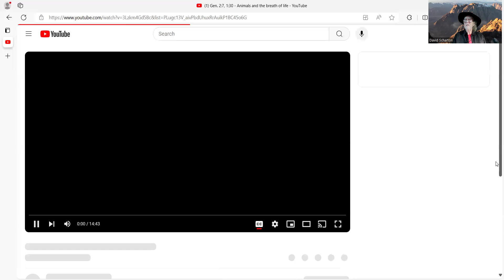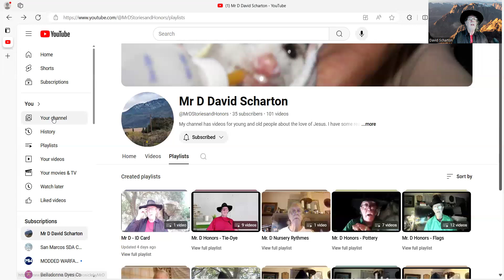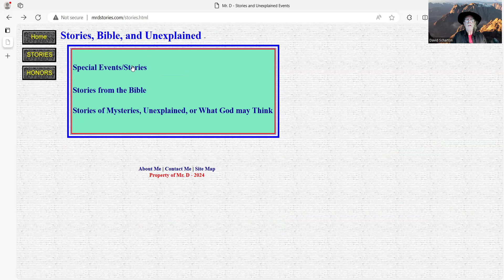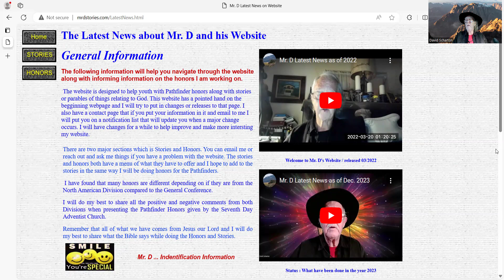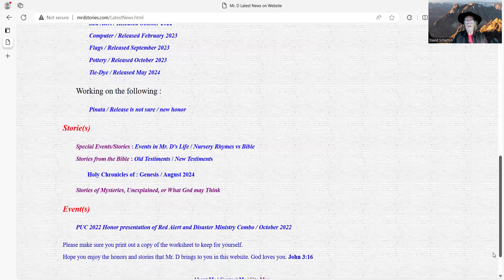IDCard for Mr. D